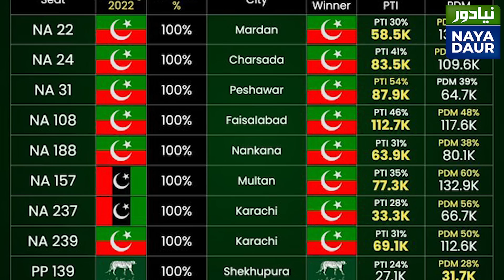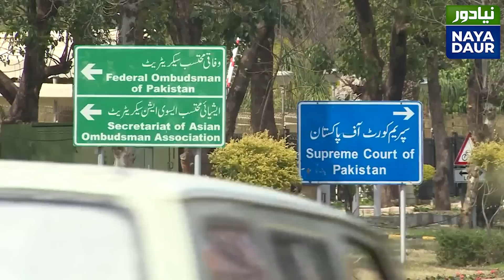Najam Sethi's Scoop Of The Month: Bajwa, Imran Want Mirza, Nawaz Sticking With Asim Munir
Najam Sethi's SCOOP OF THE MONTH: It appears that General Bajwa and Imran Khan would like to see General Shamshad and General Abbas in the two top slots while Mian Nawaz Sharif is keen on General Munir as COAS. So who will it be?